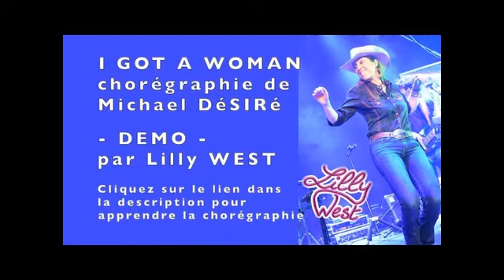.Johnny Hallyday: I Got A Woman(J'ai une femme--1957):vous aussi vous pouvez dire "I Got A Woman"...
sinon...écouter cette ancienne mais toujours trés belle et énergique
 chanson !!!.Harmonica2.